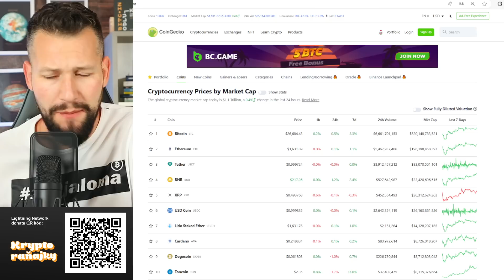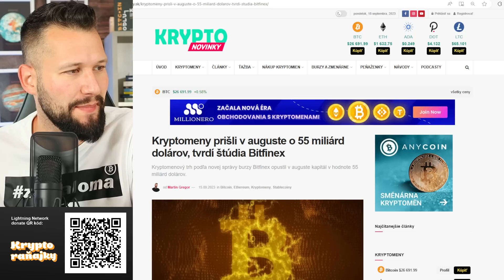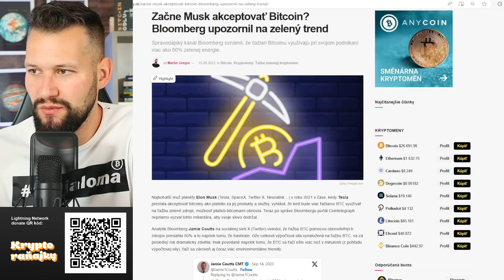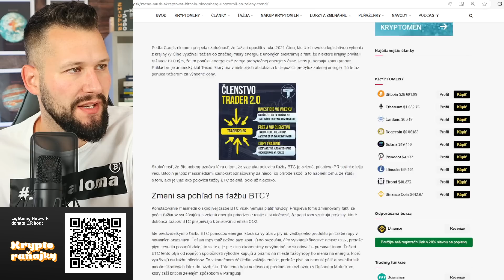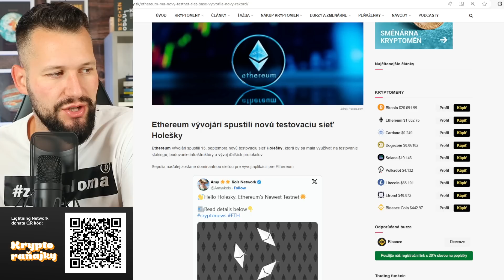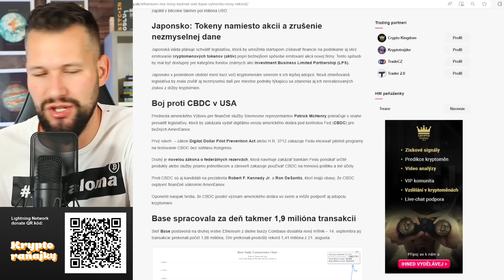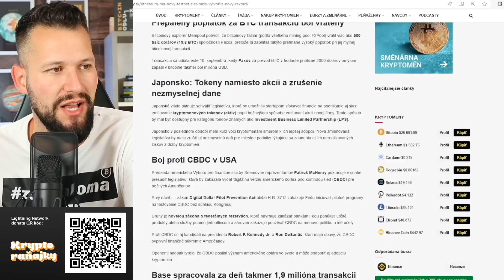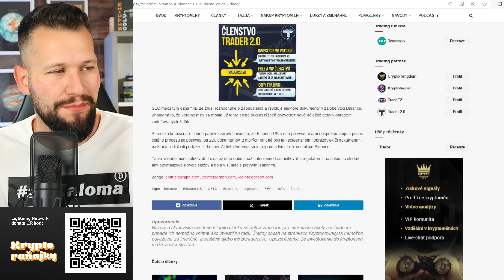Príďte na CryptoVestibull 2023! | Začne Tesla akceptovať BTC?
Kryptotrh podľa štúdie Bitfinex prišiel v auguste o 55 miliárd dolárov, aktivita v rámci DeFi klesá, Teslu vyzvali, aby opäť akceptovala bitcoin, pretože ťažba BTC je z vyše polovice zelenšia a Ethereum ná nový testnet Holešky. O tom a aj o ďalších správach v dnešnom súhrne zaujímavosti zo sveta kryptomien.

Odporúčaná krypto zmenáreň 👇
Názov: Anycoin

 (bonusové materialy)

LNURL1DP68GURN8GHJ7AMPD3KX2APWWPSHYCTVV4KXU6TSDAKXJUEWVDAZ7MRWW4EXCUP0V9CXJTMKXYHKCMN4WFKZ7VFSXY6QW75TKR

bc1qkhctryj5grhjxq9ev7e50y2gmleh9edw2n7mvu

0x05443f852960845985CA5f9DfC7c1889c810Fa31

MEP6rVHCFVw5Xs1AUuBRixrfbGkSagnnYr

Cardano (ADA):

addr1qy4p6q05sdk553rtfqlw53tqwfrt3s3v4cteqx6ssua0awserfh7p7fkcufasxqg47jwcghq0x5w7ca6jdkjcvckv9xqhvxkff

b) Bybit (zľava 20% prvý mesiac na poplatky)